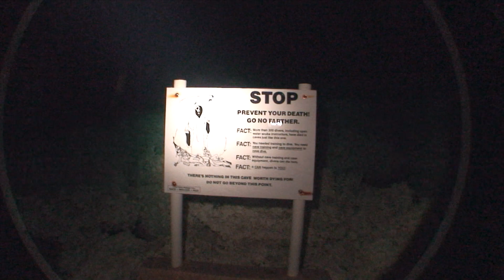BUCEO en CENOTES, Mi Camara es la Voz, episodio IV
Bucear en Cenotes es una experiencia única, estas cavernas se han ido formando durante más de 13.000 años. Cuando las cavernas no estaban llenas de agua era utilizadas por hombres prehistóricos como refugios. En la actualidad, los cenotes son utilizados para bucear y hacer snorkel.

Los cenotes son grandes espacios decorados con hermosas estalactitas y estalagmitas. La visibilidad es tan clara como el aire, la profundidad promedio es de 10 metros y la temperatura promedio es de 22°C.